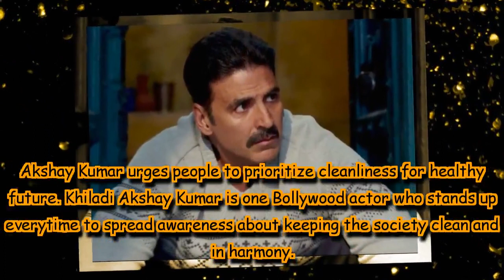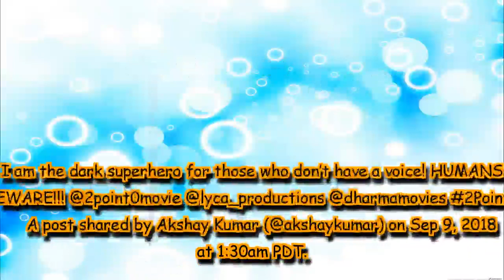Akshay Kumar urges people to prioritize cleanliness for healthy future